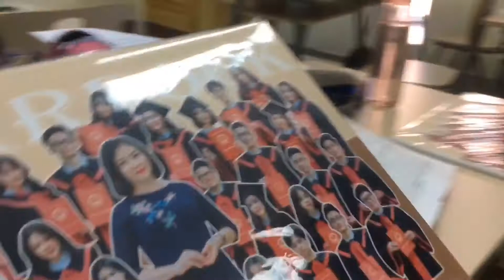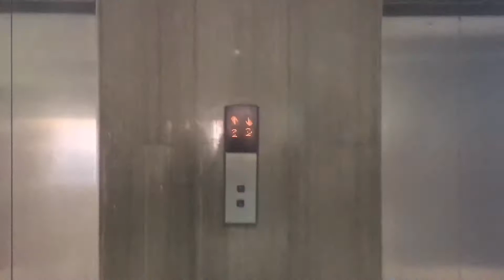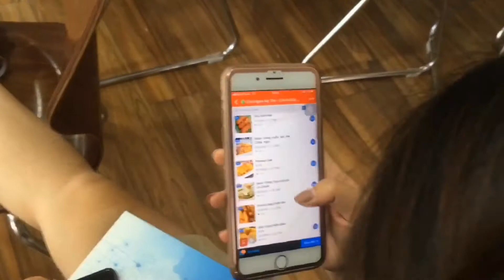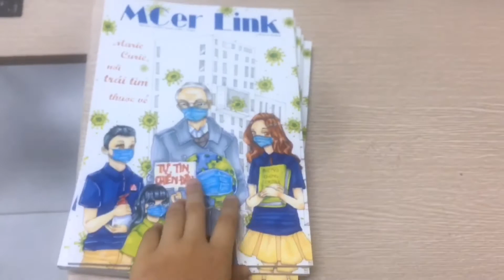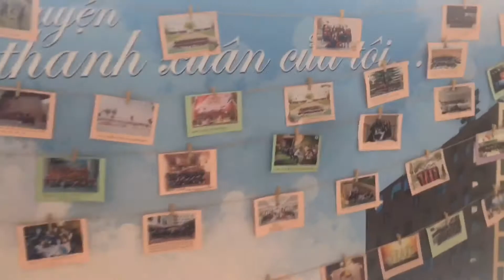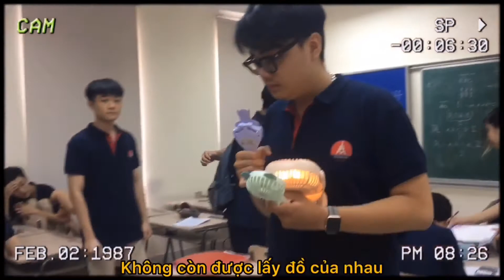ĐẾM NGƯỢC NGÀY RA TRƯỜNG | COUNTDOWN TO GRADUATION | Vlog 8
Hmmm sau một tỉ sự cố gắng mình đã có thể hoàn thành chiếc video này trước khi các bạn mình zô một môi trường mới, có những người bạn mới. Thui thì coi như đây là món quà mình gửi tới các bạn iu quý cũng như một thời c3 thú dị của mình hí hí ❤️

Âm Nhạc: Dear Autumn
Nhạc Sĩ: @iksonmusic
Âm Nhạc: Sunset Strip
Âm Nhạc: Tạm biệt nhé
Nhạc sĩ: Lynk Lee ft. Phúc Bằng